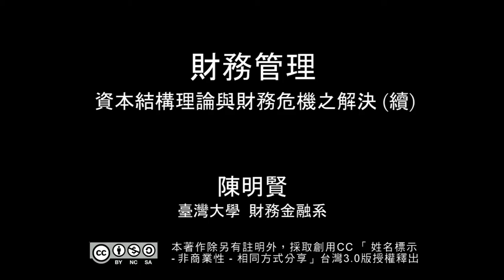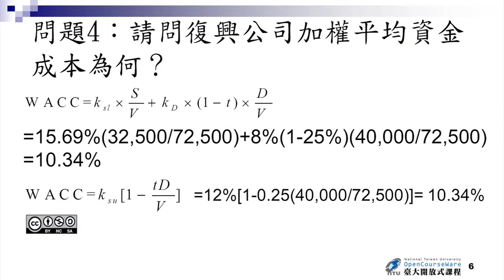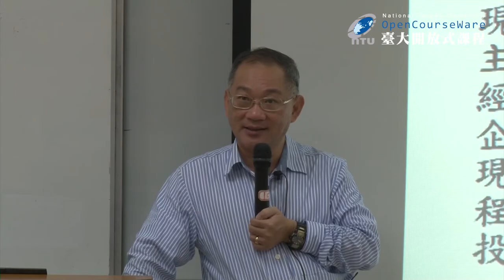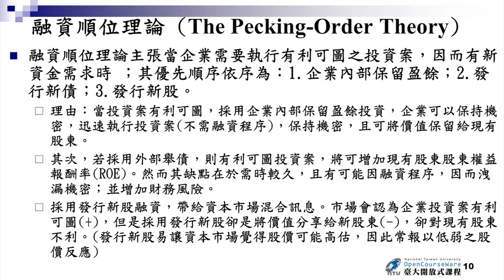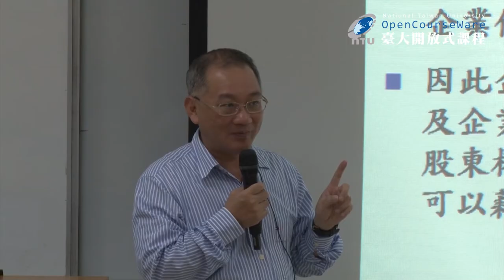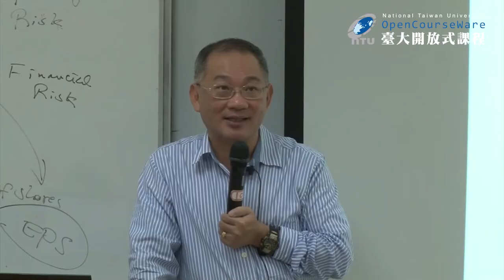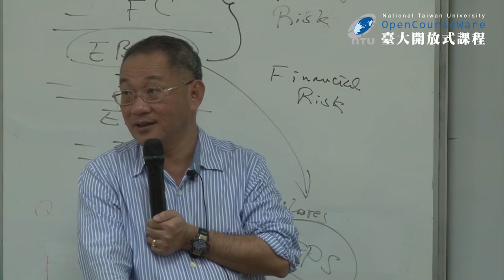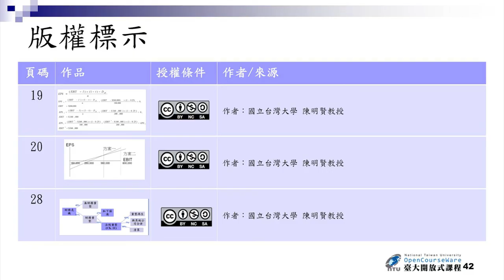財務管理 11-1. 資本結構理論與財務危機之解決 (續)